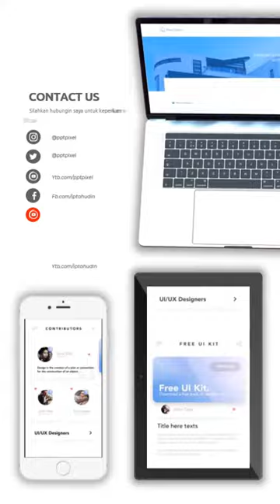Parfum Khusus Orang Dewasa Hehehehe